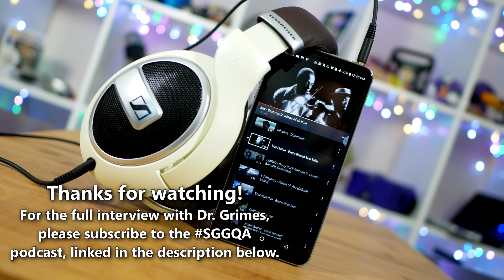Are Smartphones Creating a Deaf Generation? Dr. Alison Grimes, Director of Audiology, UCLA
Are smartphones making you deaf? The modern smartphone has only been in existence for ten years, too brief a time to properly study all of the behavioral and physiological effects of such a new technology, especially for how quickly it changes and evolves. Yet over this window of time, from the Walkman to the iPod, and through the reign of the iPhone, we are starting to see increasing rates of hearing loss in children and young adults. I had the privilege of sitting down with Dr. Alison Grimes, Director of Audiology at UCLA, to discuss some of the more recent trends in hearing health and lifestyle technology.